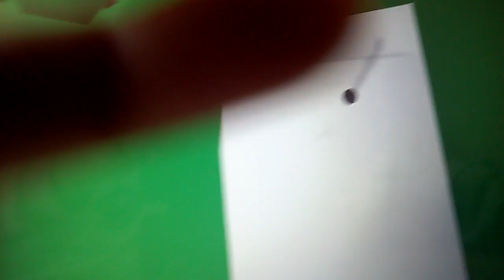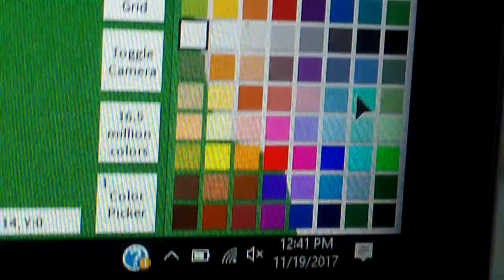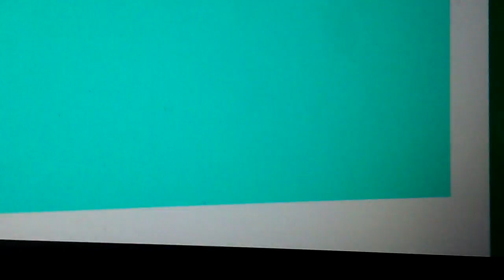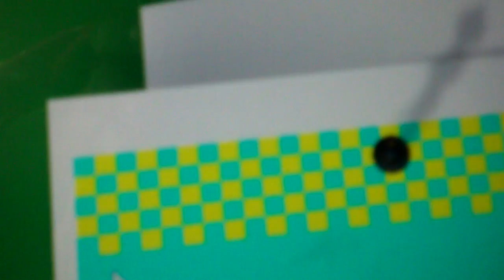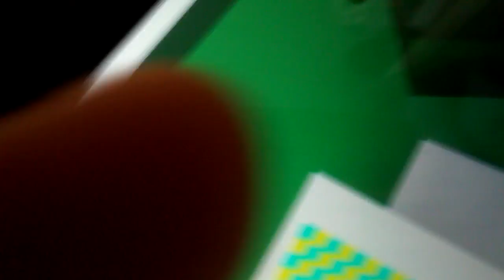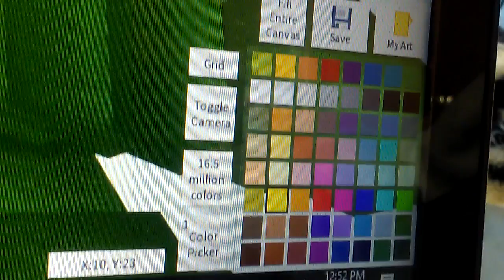How to pixel paint checker Pattern Read description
I know its past thanksgiving but i recorded this last Sunday.